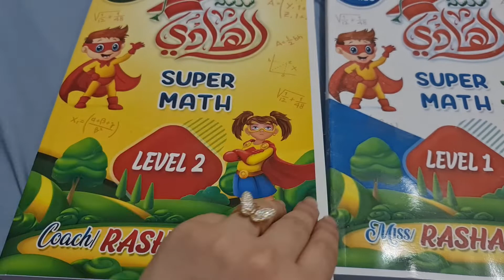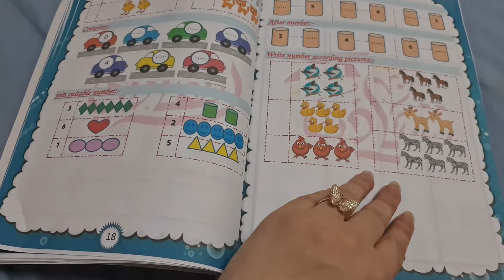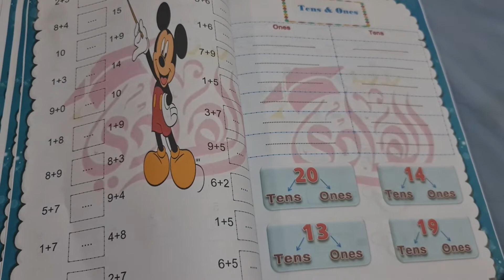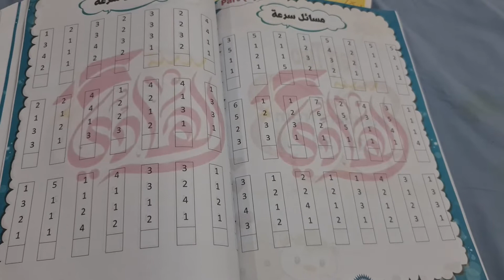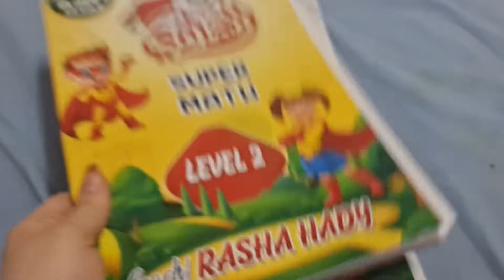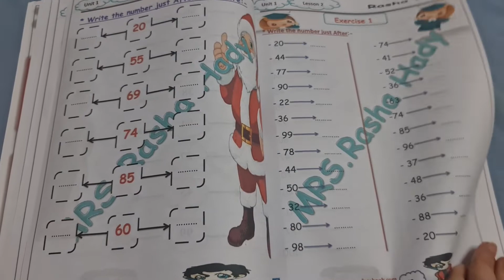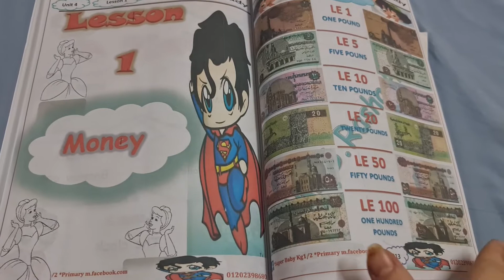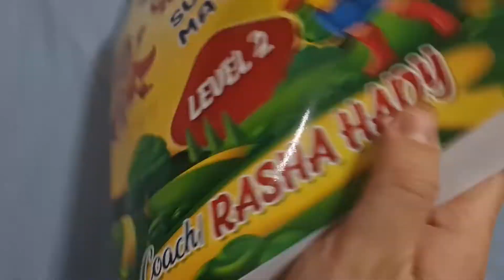الهادي سوبر ماث كي جي وان وكي جي تو